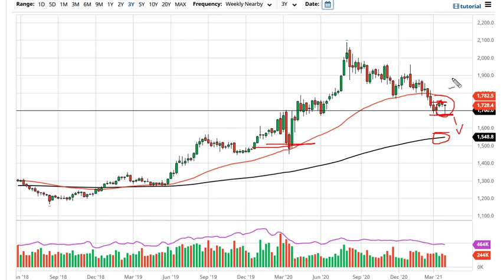Gold Technical Analysis for the Week of April 5, 2021 by FXEmpire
Gold markets have fallen during the course of the week to reach down below the $1700 level before bouncing again. That being said, the market is likely to continue banging around in this area.